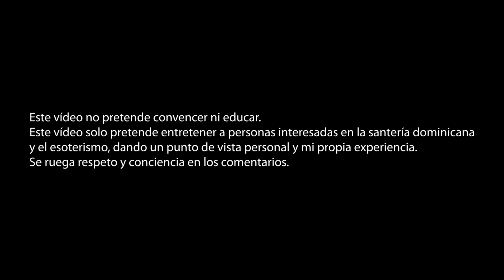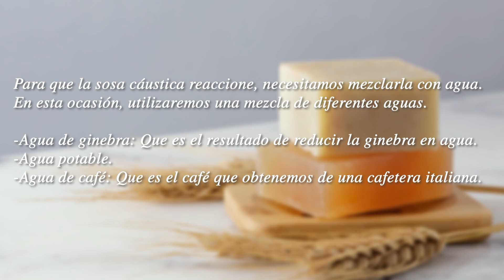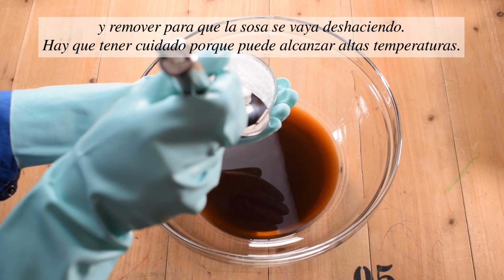Jabón del Barón del Cementerio | Jabones esotéricos | 21 División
Como ya saben, en mis vídeos les explico a cerca de cómo vivo yo, en particular, mi espiritualidad según mis propias experiencias y las enseñanzas que me han estado dando, hasta la fecha, los Misterios; eso quiere decir, que mis vídeos no tienen la verdad universal de todo, sino que explican de manera subjetiva cómo entiendo el esoterismo, la religión y la cultura de la 21 División.

Si, por un casual, algunas de las cosas que les muestro o comento no coinciden con sus conocimientos, no se preocupen: esto sólo indica que estamos trazando un camino espiritual distinto (cosa muy normal, ya que cada quien tiene el suyo propio). Les invito a ver este y todos mis vídeos con la mente abierta para poder captar mejor la esencia de lo que les quiero transmitir.

¡CONSTRUYAMOS UNA COMUNIDAD EN FACEBOOK!